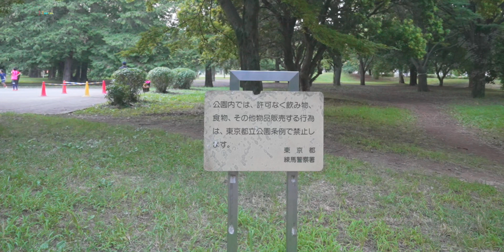補助ロープ無しで初ローアングル撮影 楽々キャリーを引っ張りながら片手で